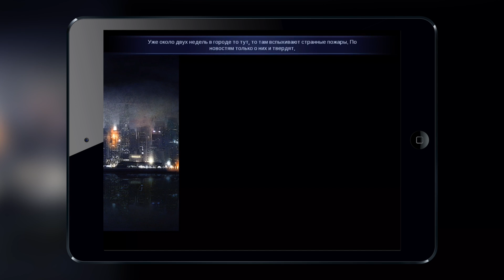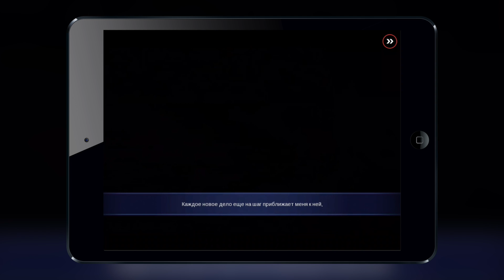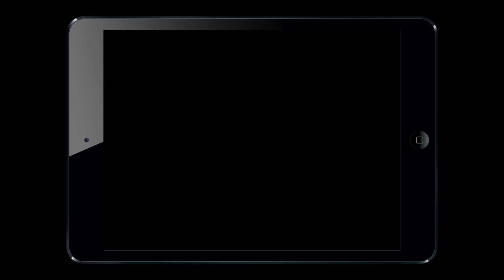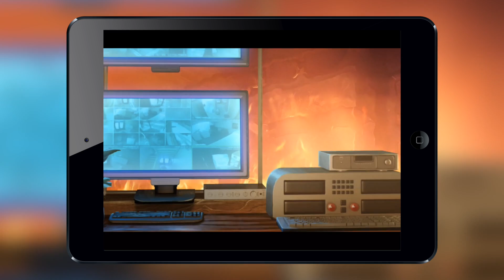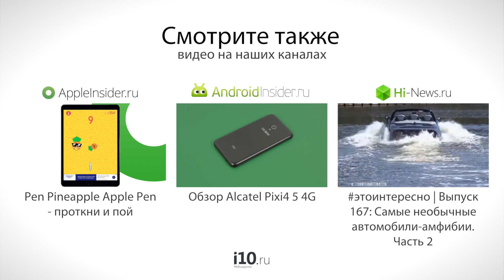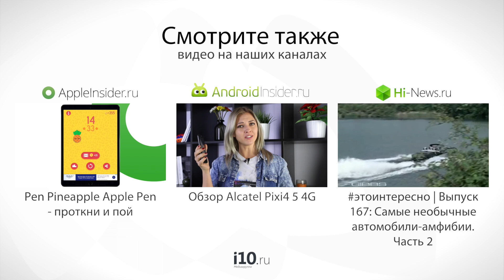Adam Wolfe - настоящий детектив?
Совсем недавно студия Mad Head Games d.o.o. Novi Sad представила свой дебютный продукт Adam Wolfe, который она с гордостью именует как мрачный и мистический детектив. Название подобрано крайне успешно, так как сразу же возникает желание скачать и опробовать продукт.